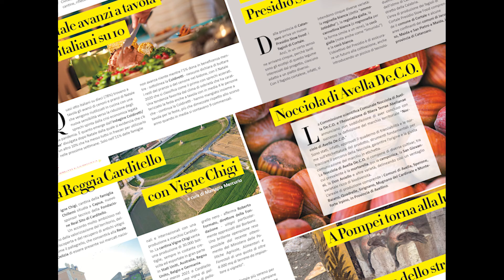Cucina a Sud numero 139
Le anticipazioni dell'ultimo numero del magazine